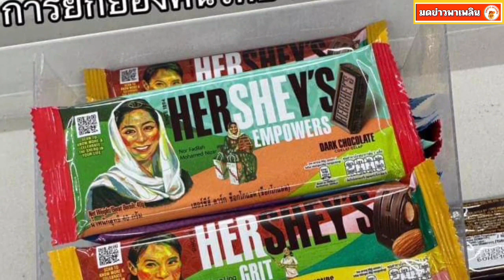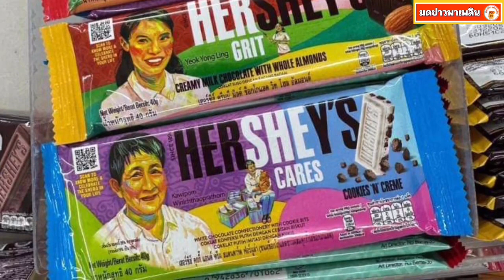เปิดชื่อหญิงไทยคนเดียว ที่มีภาพอยู่บนซองช็อกโกแลต ยี่ห้อดังระดับโลก